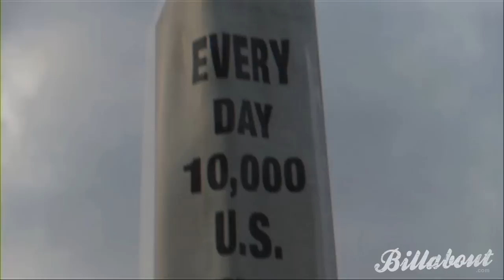James Houston Interviewed by Katherine Keating for Billabout.com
Billabout correspondent Kathering Keating interviews Australian fashion photographer James Houston about his work and life in America.

Credits:
Billabout.com
Directed by Pete Maiden
Produced by Schuyler Weiss and Pete Maiden
Camera: Josh Rothstein
Editor: Murray Adam
Graphics: Theo McMurray